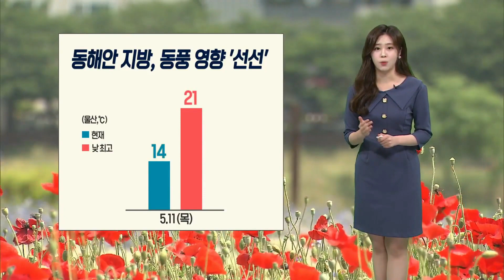울산 낮 '21도' 비교적 선선.. 강한 자외선 유의 [울산 날씨] (2023.05.11/뉴스투데이/울산mbc)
현재 울산에는 옅은 안개인 박무가 껴있는 상탠데요.
낮부터 안개가 걷히겠고, 고기압권에 들면서 쾌청한 하늘 보실 수 있겠습니다.
다만 낮 동안 자외선이 강하겠습니다.
낮 10시부터 3시까지는 장시간 외출을 가급적 피하시고,
실내나 그늘에 머무르시는 게 좋겠습니다.